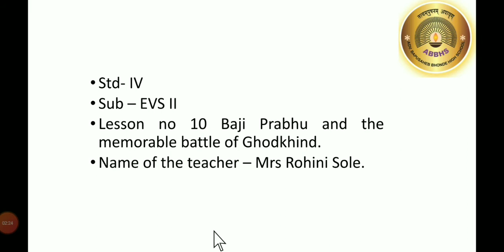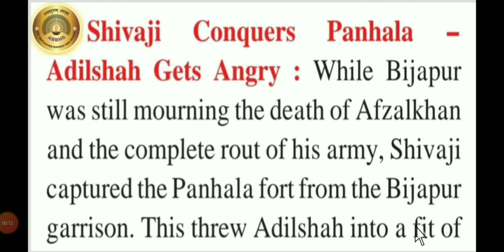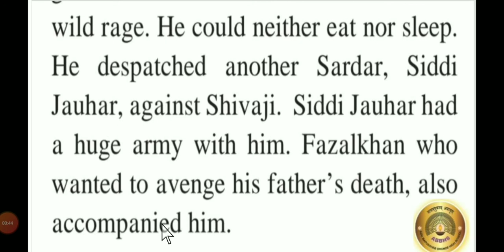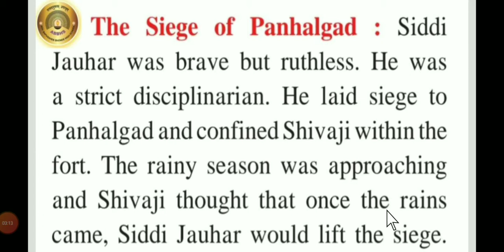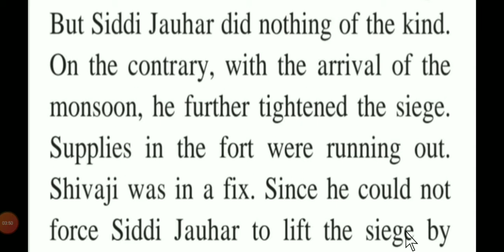Std IV, Subject - EVS II, Topic - L. no 10 Baji Prabhu and the Memorable Battle of Ghodkhind.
Shivaji captured the Panhala fort from the Bijapur garrison. This threw Adlishah into a fit of wild rage. So he despatched sardar Siddi jauhar against  Shivaji.